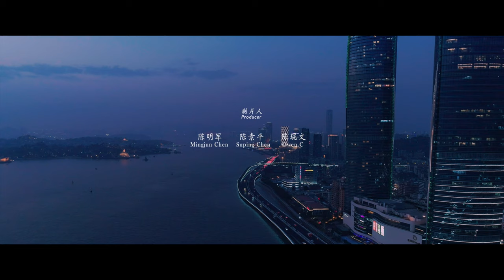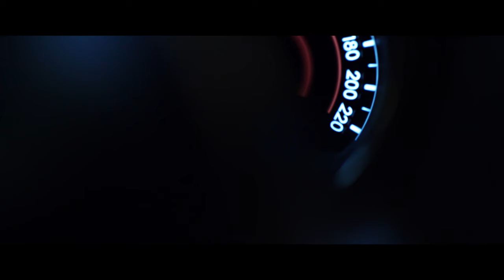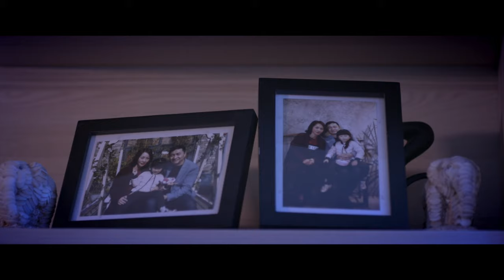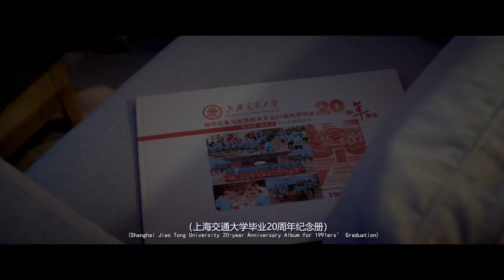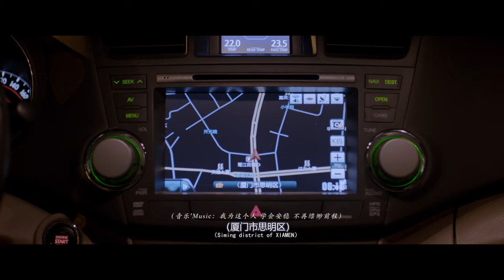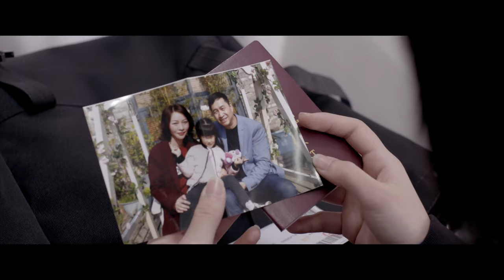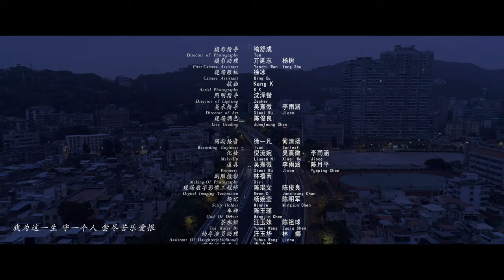International short film about growing up | Safety Belt | Coming of Age Full Movie | CKF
Safety Belt is an international short film about growing up. The night before Yueyue went abroad for college, her father had a bad dream about her safety. He urged her repeatedly about safety, but she did not care and quarrelled with him over controlling her too much. However, she found her father making an unforgettable move on her way to the airport.

CKF International Film Festival United Kingdom
2nd Annual Event.

Movie: Safety Belt  | Coming of Age Film | International Short Film (Official Annual Selection)
Director : Owen.Chen-陈琨文
Country : China
Writer : Owen.Chen-陈琨文
Producer : Mingjun Chen-陈明军
Producer : Suping Chen-陈素平
Executive Producer : Agnes-苏蓓妮, Shui-宋澍锐, Pluto-陈宇熙, Aeolia-张昭劼
Key Cast : Mingjun Chen-陈明军 as “Father”
Key Cast : Miyavi-李子玥 as “yueyue-daughter”
Faculty advisers : Haojun Meng-孟浩军
Director of photography : Tom-喻舒成
Director of lighting : Zecher-沈泽锴
Director of Art : Xiwei Wu-吴熹微
Director of Art : Jioce-李雨涵
Recording Engineer : Ivan-徐一凡
Recording Engineer : Sprlear-何清扬
Sound Design : Joya-李靖雅
Music Composed By : Sissi Wang-王诗怡
Director of colorist : Junleung Chan-陈俊良
Assistant Director : Amethyst-郑佳欣
Shooting Drawing : Zhenghao Wang-王峥淏
Camera Assistant : Yanzhi Wan-万延志, Yang Shu-杨树, Bing Xu-徐冰
Photography : K.KAerial
Make-Up : Liuwan Ni-倪流婉
Making-Of Photography : Xiri-林禧芮
Scrip Holder : Winnie-杨婉莹
Poster Design Of Recruiter : Ziyi Yang-杨子仪
Logo Design By : Ziwen Bi-毕子雯
Titles Translate : Mingjian Wu-吴铭健
Driver : Wangjin Chen-陈王瑾
Tea Water : Yumei Wang-汪玉妹, Zuqiu Chen-陈祖球